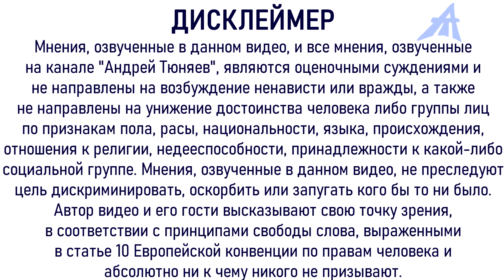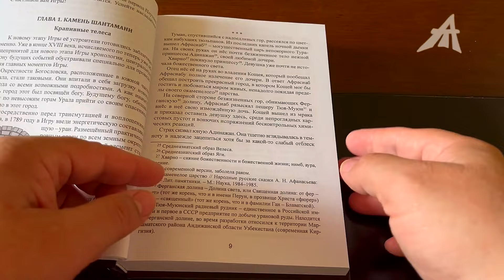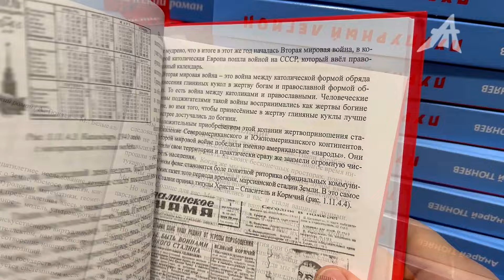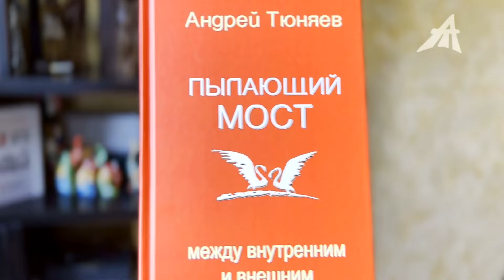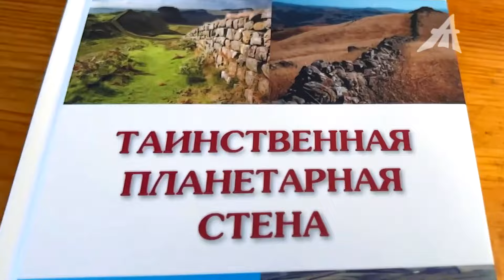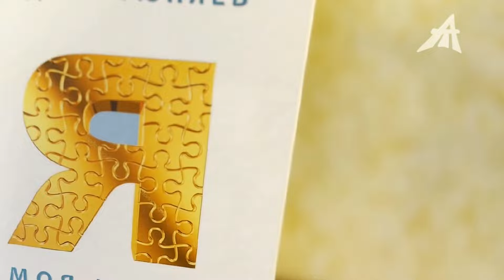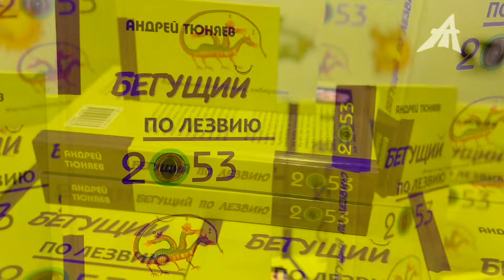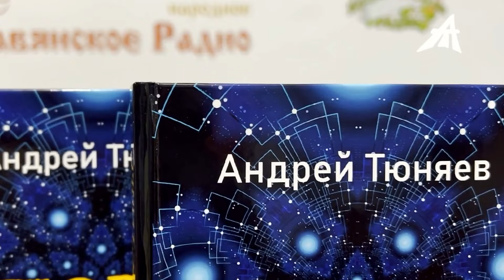Грозит и угрожает